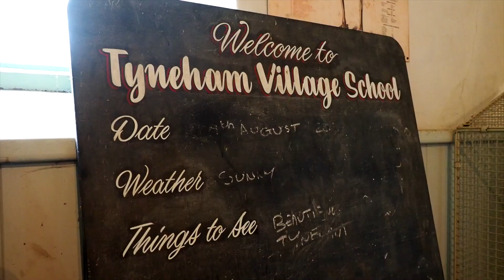TYNEHAM LOST VILLAGE OF DORSET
Tyneham is a tiny Dorset village that was taken over by the military in December 1943 to be used for the preparations for D Day in June 1944. It was never returned to its residents.

Although the villagers did campaign to return to the hamlet it has since stayed in the hands of the military and today its part of the British Army Lulworth tank firing ranges.

Often open at weekends and main holiday periods the village can be visited and is still very popular.

Its last resident Arthur Grant who died in 2010 was allowed to have his ashed buried in the church yard.